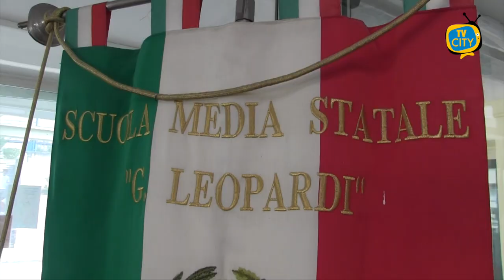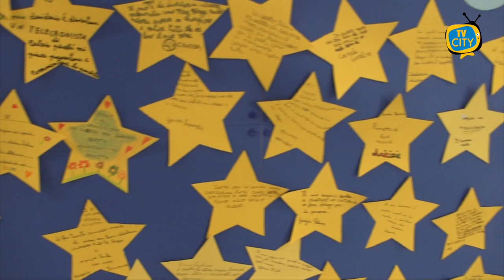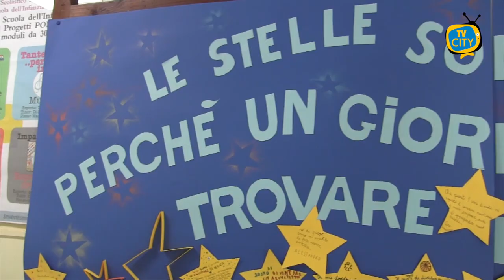Ripartenza con entusiasmo alla Leopardi, i progetti con i fondi del PNRR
Bisogna accendere la speranza nei giovani e motivarli a realizzare i propri sogni. Il nuovo anno scolastico è cominciato all’insegna dell’entusiasmo all’istituto Giacomo Leopardi di Torre del Greco, come in altre scuole del territorio. Clima più sereno senza l’incubo della pandemia e tanti progetti in cantiere.
Ai nostri microfoni la dirigente scolastica Olimpia Tedeschi.